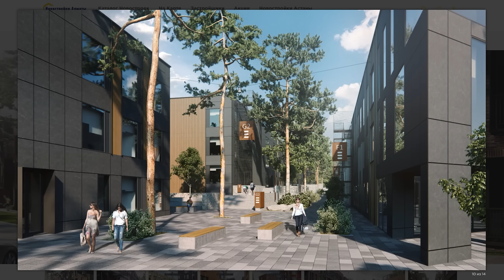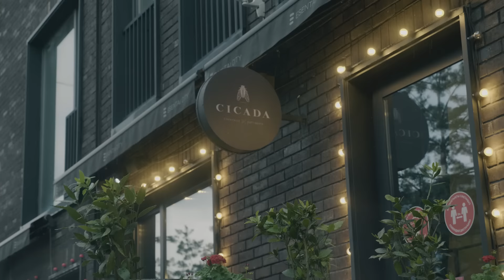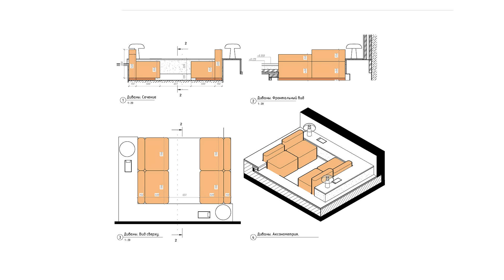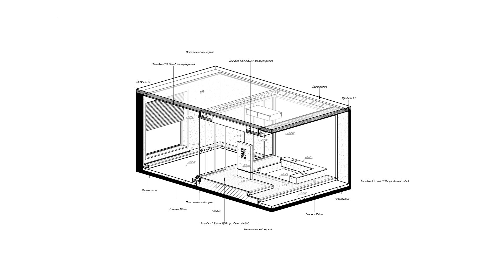Тренды современной архитектуры Казахстана, новый офис ZROBIM architects уже в Алматы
🔥  Приходите в наш новый офис:
г. Алматы, проспект Аль-Фараби, 120/54, 1 этаж

Всем привет!
Сегодня мы подготовили для вас настоящий travel-выпуск из Казахстана про современную частную архитектуру Алматы и тех, кто ее создает и развивает рынок. Как вы знаете, совсем недавно мы открыли здесь новое представительство ZROBIM architects и наш стильный офис уже ждет первых посетителей и клиентов. Именно про него мы подробно расскажем в новом видео и про жилой квартал Esentai city, в котором он расположен. Кстати, вы знали, что в Алматы есть свой Beverly Hills?
И не забывайте про 👍 📩 🔔

ТАЙМКОДЫ:
00:00 - Трейлер
00:11 - Приветствие
01:02 - Esentai city - город в городе
03:56 - НАШ НОВЫЙ ОФИС 🔥
10:56 - Информация для желающих к нам присоединиться
11:44 - Обзор премиального объекта
19:42 - Beverly Hills Алматы
23:59 - Тренды современной архитектуры
26:22 - Прощание

Связаться с нами:
◼️ Контакты главного офиса в Минске: